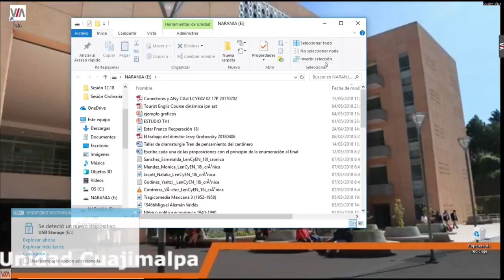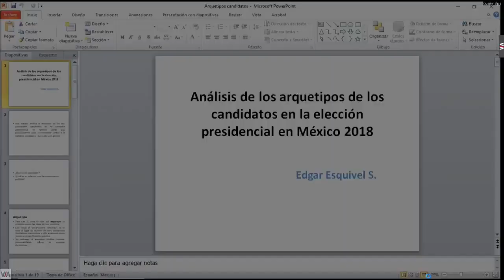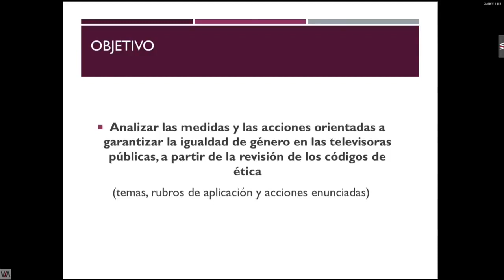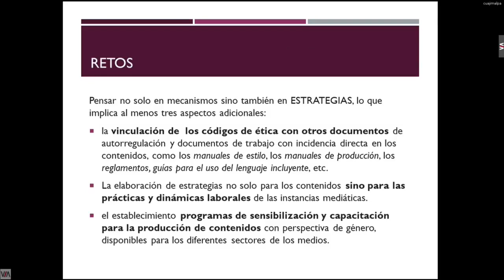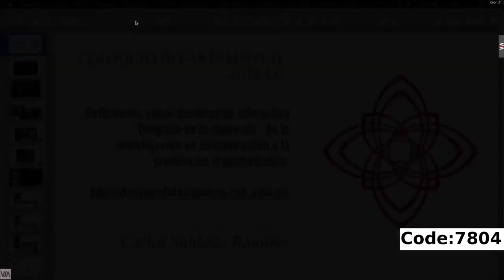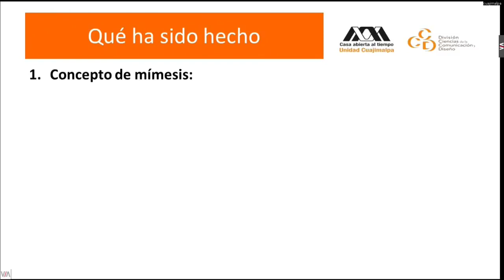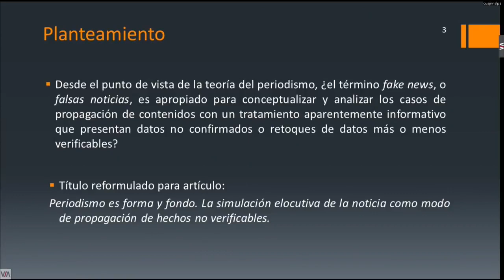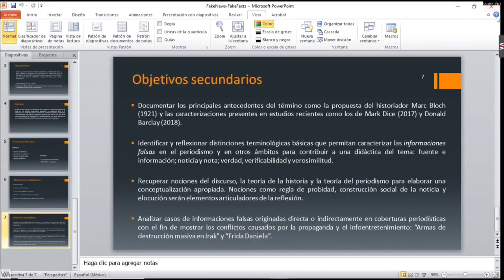Coloquio Departamento de Comunicación 18-P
Con el propósito de dar visibilidad al trabajo de investigación, propiciar el diálogo horizontal y el debate crítico sobre temas relevantes, el Departamento de Ciencias de la Comunicación de la UAM Cuajimalpa, organiza el Coloquio Departamental 2018